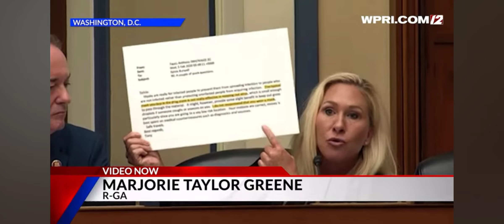Takeaways from Fauci’s testimony at contentious House hearing on Covid-19 pandemic (Full version)